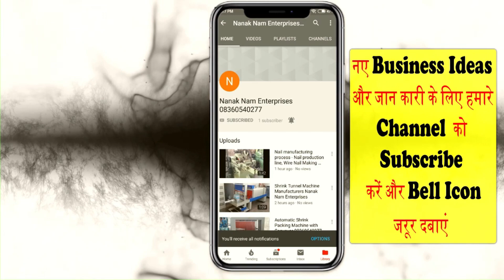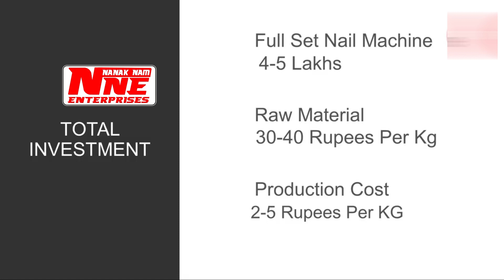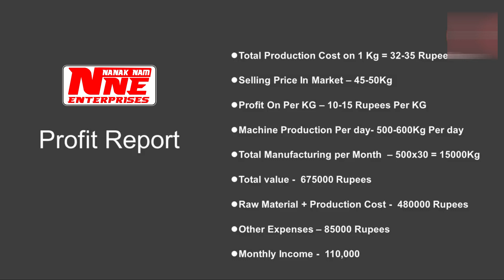WIRE NAIL MAKING MACHINE | M- 08360540277 | WIRE NAIL MAKING MACHINE PRICE | WIRE NAIL FACTORY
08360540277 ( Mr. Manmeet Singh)